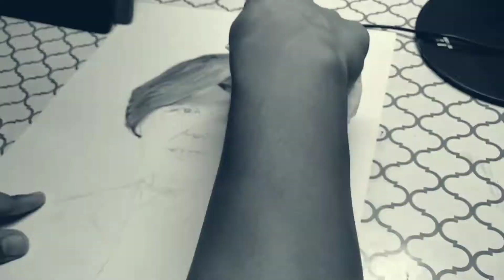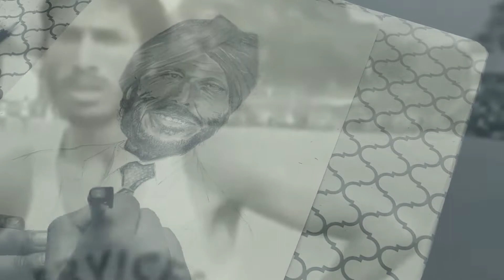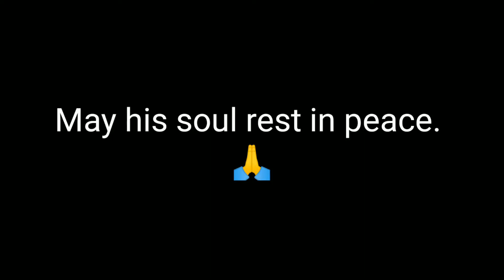TRIBUTE TO LEGENDARY MILKHA SINGH(flying Sikh )🙏|Abhi k arts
Milkha Singh, also known as The Flying Sikh, was an Indian track and field sprinter who was introduced to the sport while serving in the Indian Army. He is the only athlete to win gold at 400 metres at the Asian Games as well as the Commonwealth Games. He also won gold medals in the 1958 and 1962 Asian Games. may his soul rest in peace 🙏